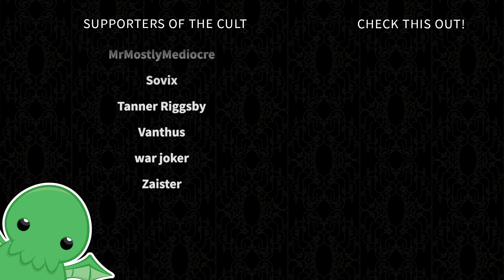I Am Degenerate - Part 49 - Days Gone